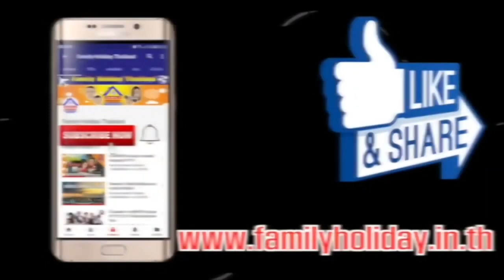ทำไม? การเรียนถึงน่าเบื่อ...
ทำยังไง? ถึงทำให้การเรียนสนุกขี้น... ใครมีความคิดดีๆ มาร่วมแบ่งปันกันนะครับ...💖